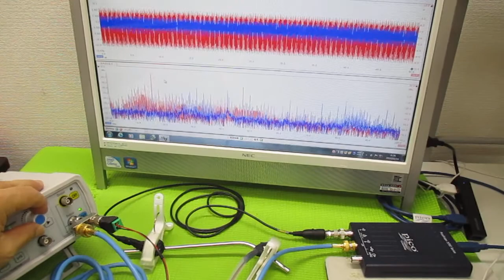オリジナル超音波実験 ultrasonic-labo